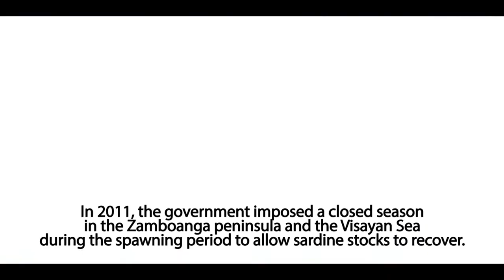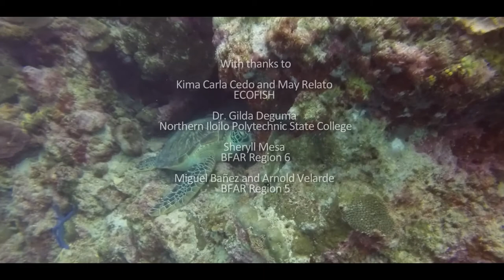Sardines from the Sea: A Short Documentary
Sardines. Billions of them are caught, canned and consumed yearly.

The Philippines is blessed with superb marine biodiversity, with five major sardine species fueling a thriving industry. Canned, dried and sold fresh and dripping in seaside markets, they are among the most affordable protein sources for Filipinos.

However, with overfishing and the absence of science-based fisheries management, we are in risk of losing this humble yet valuable fish.

Together with strong allies in the public and private sectors, Oceana hopes that by adopting a science-based strategy, schools of small, unassuming sardines shall continue feeding Filipinos for years to come.